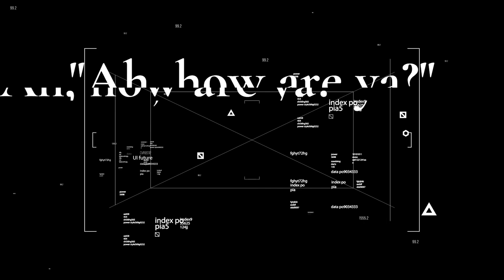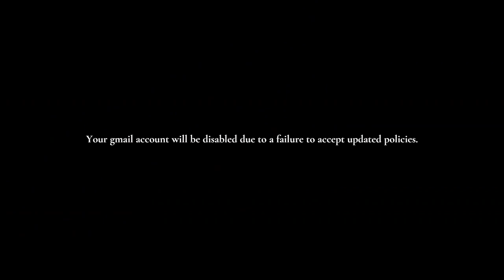A God from a Machine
A long poem by Lee Sheridan. Over five parts, AGFAM explores the rise of artificial intelligence and our place with it. We hope you enjoy.

If you would like a digital copy of the poem for €2, please check out our donation

Your support is greatly welcomed. All proceeds go towards promoting the works of aspiring writers. Thank you!

If you're interested in our other work, please visit our

Many thanks to John and Jennifer McHugh. And Julie!